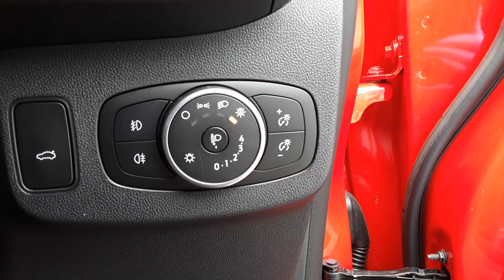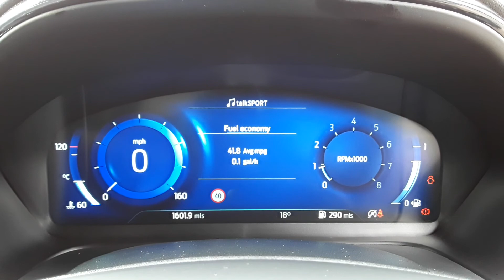MW20NBA Ford Puma